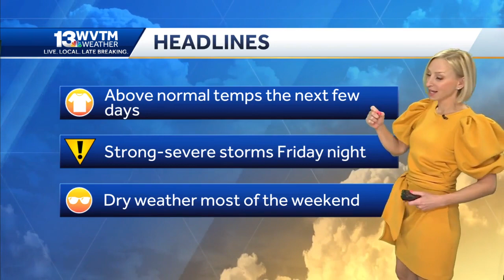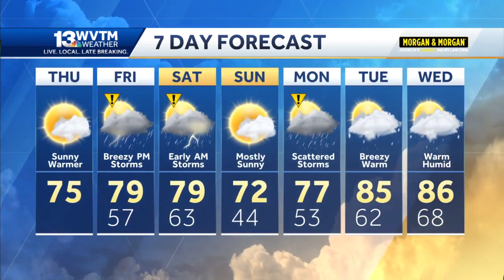Beautiful day ahead but storms likely Friday night